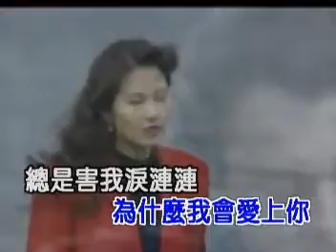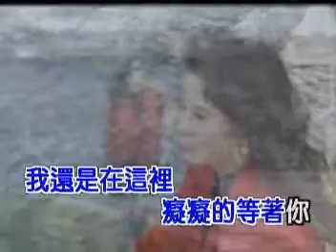默默愛著妳(苦酒滿杯）演唱：飄浪人生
作詞：飄浪人生／艾琳
作曲：姚仁福
編輯：siang_ere
演唱：飄浪人生